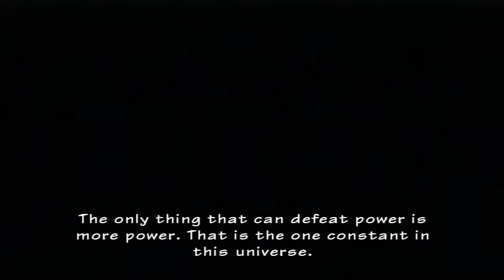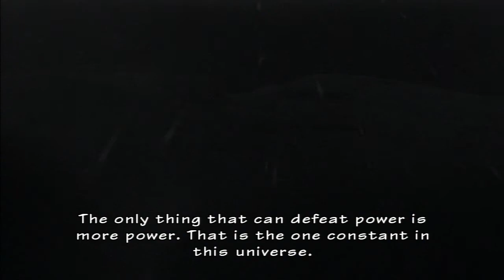Let Us Play Resident Evil: The Umbrella Chronicles HD Pt. 12: Crimson Chimera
"Dark Legacy 1" Albert Wesker launches a one super-human assault on Umbrella with an under-powered pistol and too much shotgun ammo.

Editor's note: Commentary trails off near the end due to intrusive background noise.